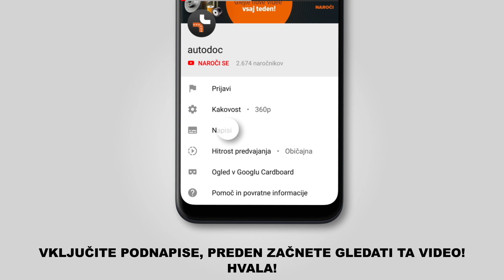Kako zamenjati sprednjih zavorne ploščice na BMW 3 (E46) [VODIČ AUTODOC]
Kako zamenjati sprednjih zavorne ploščice BMW 3 (E46) 3.5 Touring 10.1999–05.2005 [VODIČ AUTODOC]

Zavorne ploščice na BMW 3 Saloon (E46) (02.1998–04.2005) / BMW 3 Compact (E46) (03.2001–02.2005) / BMW 3 Convertible (E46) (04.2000–12.2007) / BMW 3 Coupe (E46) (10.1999–02.2005) / BMW Z4 Convertible (E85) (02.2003–12.2009) avtomobilih je praviloma potrebno zamenjati po enakem postopku.

🔝 Top znamke, ki proizvajajo zadnji zavorne ploščice: RIDEX; STARK; BOSCH; BREMBO; A.B.S.

🛠️ Orodja, ki jih potrebujete za zamenjavo sprednjih zavorne ploščice:
- žična krtača
- čistilo zavor
- bakrena mast
- pasta proti cviljenju
- nasadni ključ Št. H7
- navorni ključ
- orodje za zavorne čeljusti
- lomilka
- podložni klin